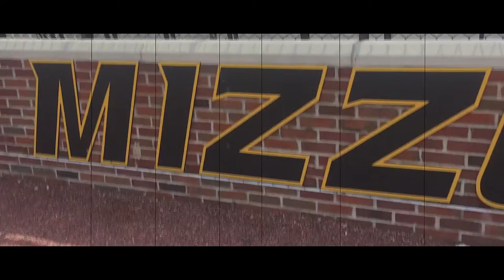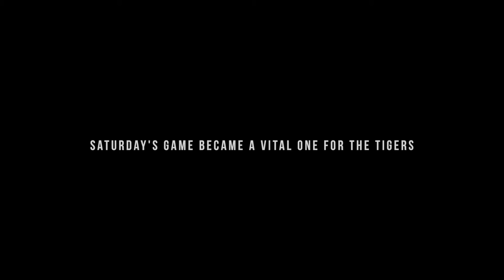This Is Missouri Baseball | EP3 | New Days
This Is Missouri Baseball : Episode 3 : New Days

After a rough start to SEC play, the Missouri Tigers came out with a vengeance against #15 Arkansas, and proved that they are here to stay.

Created, Filmed, and Produced By @EichelGDavis
Narrated by Nate Gatter

Special Thanks to the Mizzou Baseball Coaching Staff, as well as KTGR and Mizzou Network.

Follow Mizzou Baseball on Twitter (@MizzouBaseball) and on Facebook and Instagram (Mizzou Baseball).